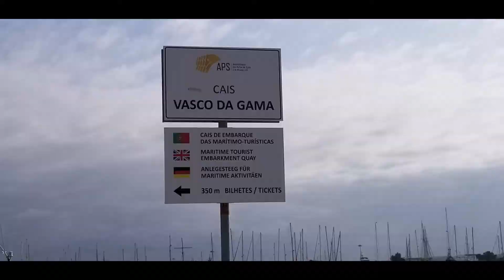Algarve 2018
Algarve, Portugal. 2018 Vacations
Ferias
Sol